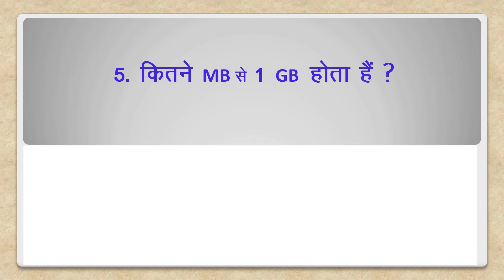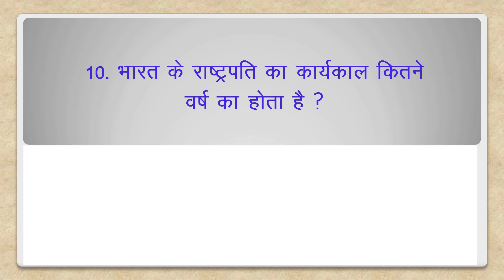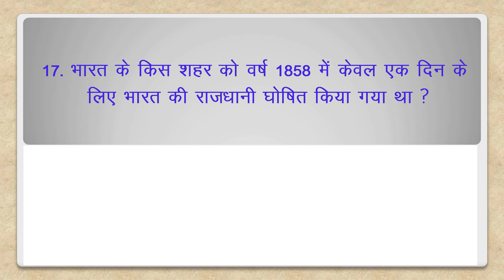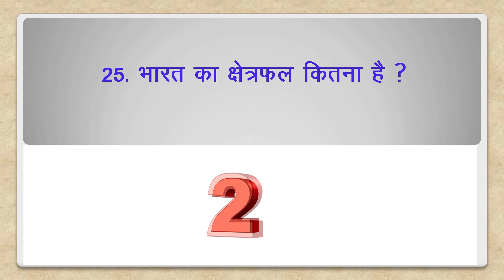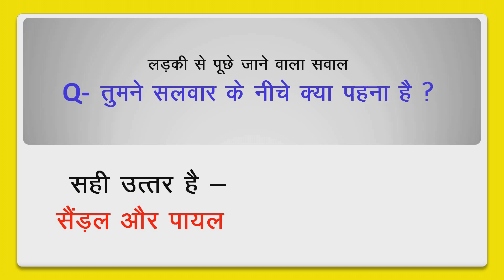GK Question || GK In Hindi || GK Question and Answer || GK Quiz | Day - 15